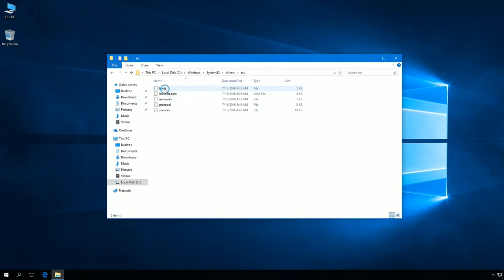Windows 10: How to edit HOST file.